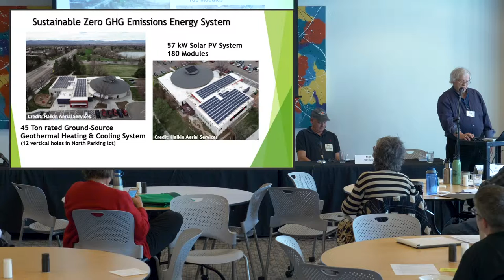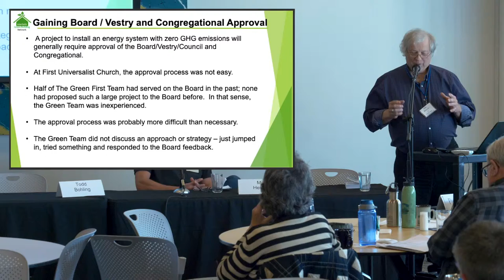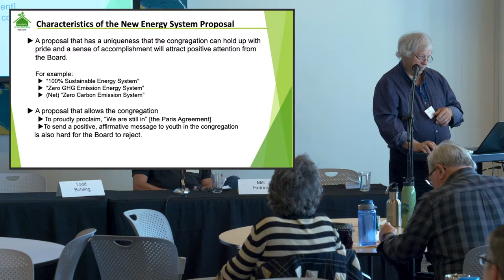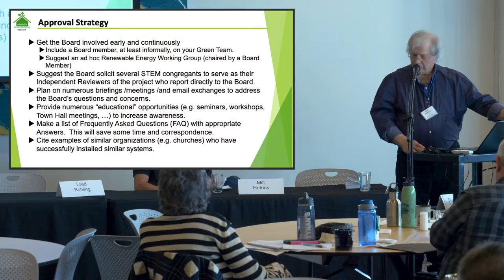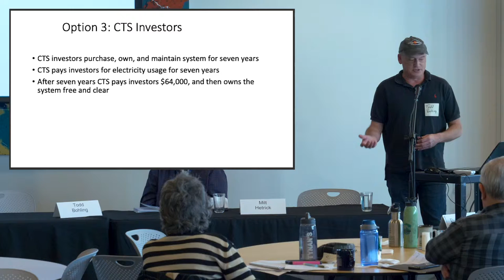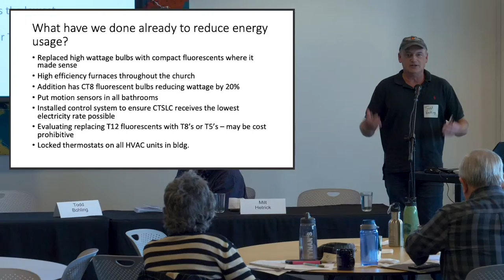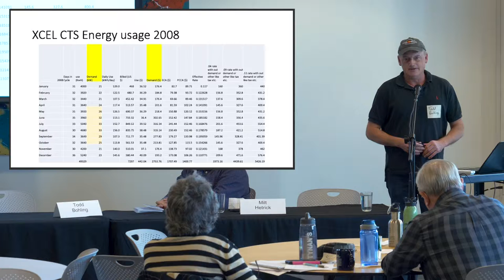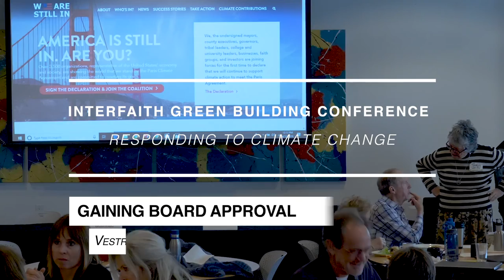Session#8 Panel Discussion Gaining Board-Vestry and Congregational Approval.mp4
Milt Hetrick  0:20
Todd Bohling  6:15
Rev. Dr. Peter Terpennnig 9:50
*  Conservative Boards/Councils
*  Fundraising (Buy-a- panel)
*  Passionate Pastor
*  Progressive Congregation
Q & A  15:50